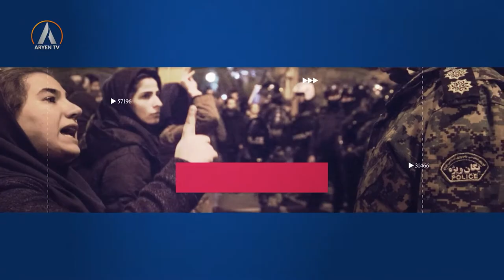PEGEY JIN پێگەی ژن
پێگەی ژن
پێشکەشکار: رۆژانۆ مەنسوور
میوانان: سەڵتەنە ئەمینی- ئەکتەر
 ئێلناز حسێنی- ئەکتەر

pegey jin
peskeskar: rojnano mensur
miwanan: seltene emini- ekter
ilnaz hseni- ekter